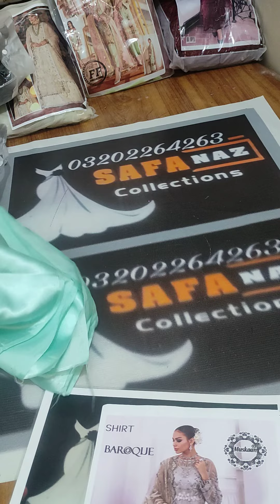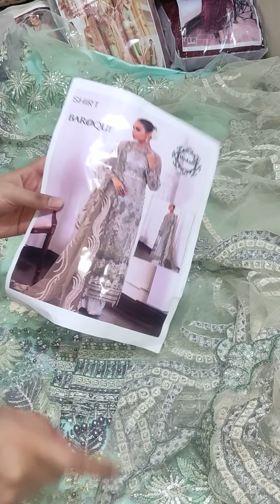beautiful code of barouqe on net